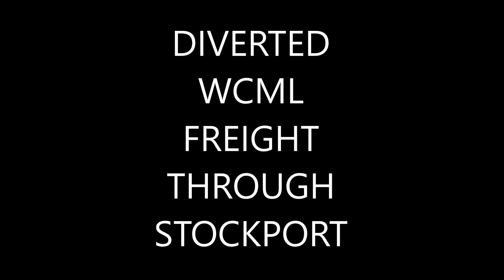WCML DIVERTED FREIGHT THROUGH STOCKPORT CLASS 66 90 92 06/09/2023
Due to a Fatality at Winsford all the WCML Passenger & Freight came via us, first clip been Freightliners 90011 & 90015 on 4S59 14:57 Southampton - Coatbridge pausing to let a Route Conducter on for the journey to Wigan North Western.
Freightliners 90041 & 90043 on 4M80 Coatbridge - Crewe Basford Hall S.S.M. pausing to let a Route Conducter off.
Sheds on Liners & Stone aswell as the Scotrail Sleeper with the a Class 92 on.